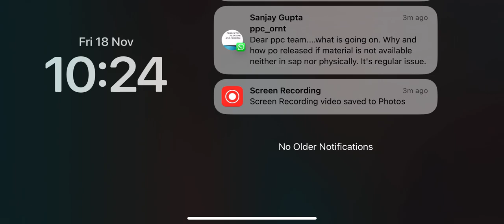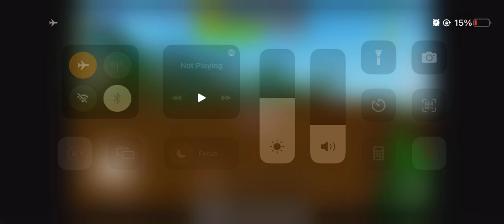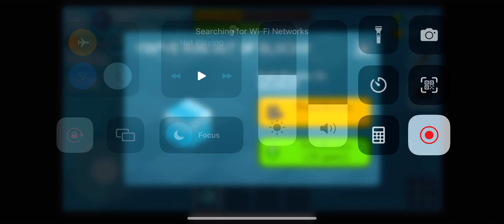Block Craft 3D: Crafting Game #2821 | Siren Head Vs Pro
Learn How To Make A Beautiful Siren Head Vs Pro!

Features:
• Free game: play for free!